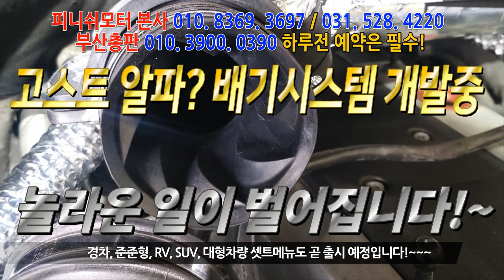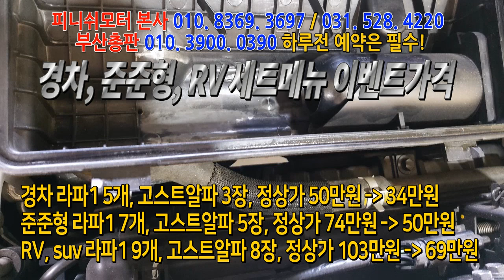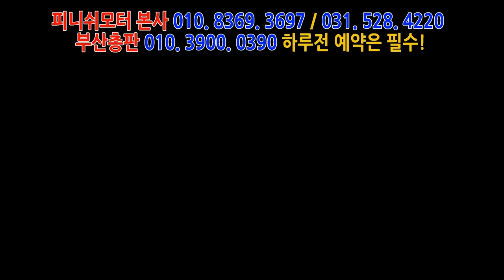체어맨700 니로 그렌져hg 탄포인트 추가 업그레이드 [고스트알파 흡,배기 테스트중]~피니쉬모터 031. 528. 4220 자동차매연 개선 / 자동차 출력개선/ 자동차연비 개선